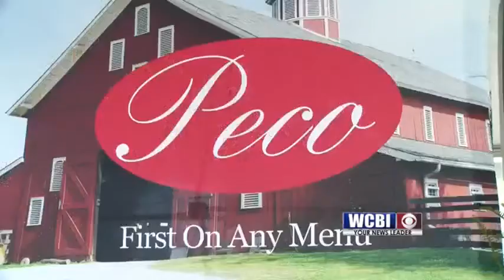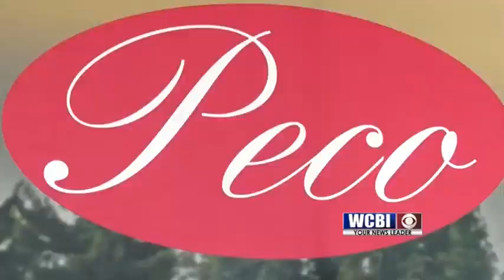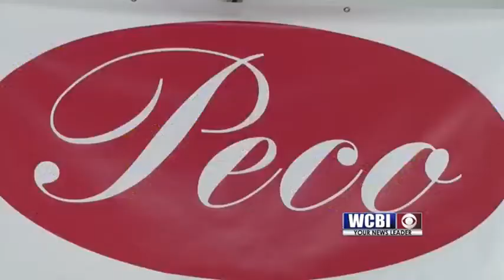PECO Jobs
West Point and Clay County get a major economic boost with new jobs for a vacant property.